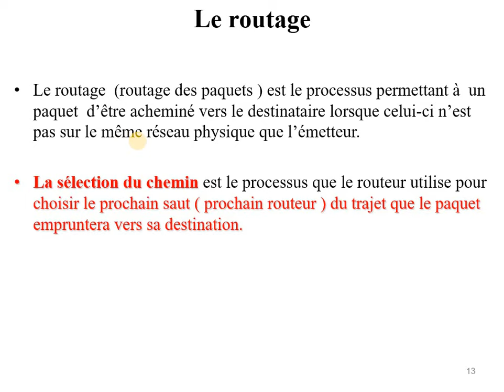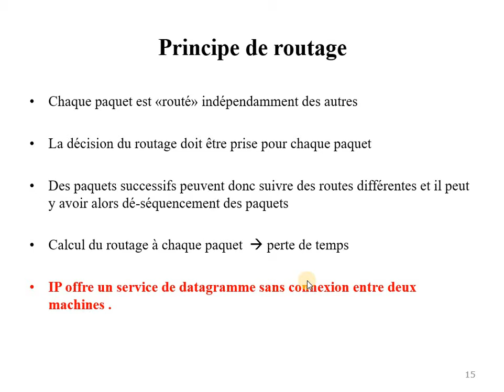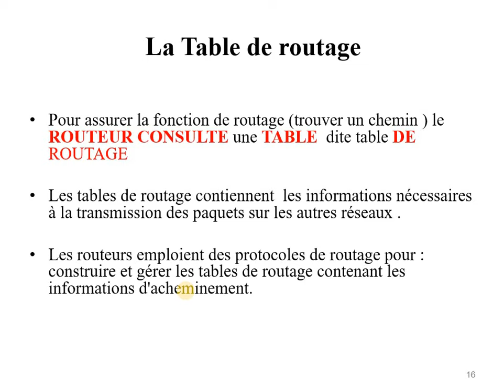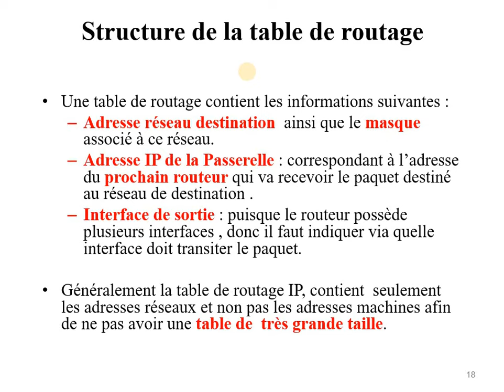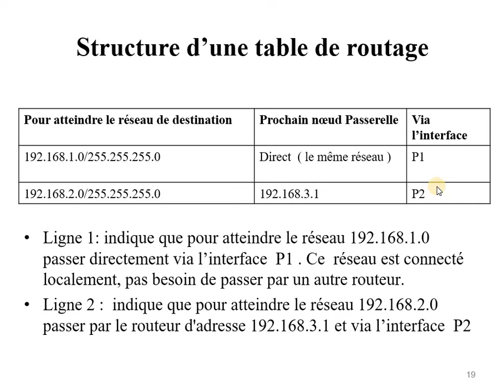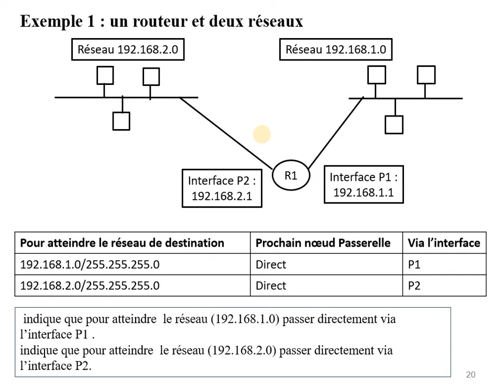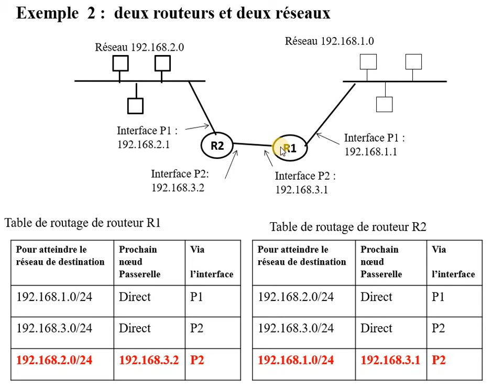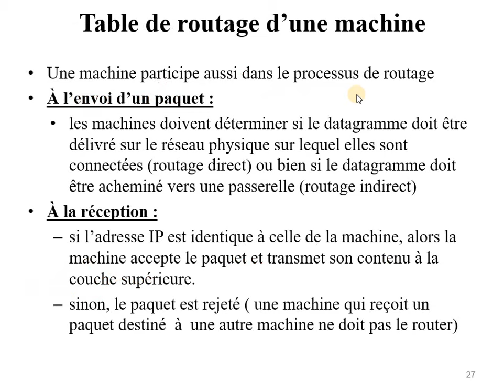Réseaux | 43 - Le Routage + La Table de Routage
Dans cette vidéo on va définir c'est quoi l'opération du routage et on va voir c'est quoi la table de routage, sa structure et des différents exemples sur  la construction de la table de routage.